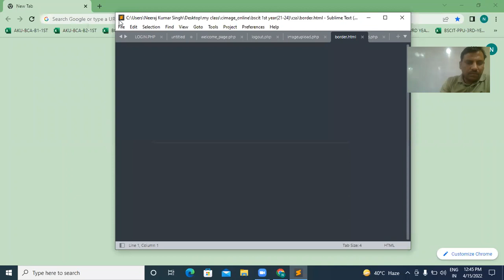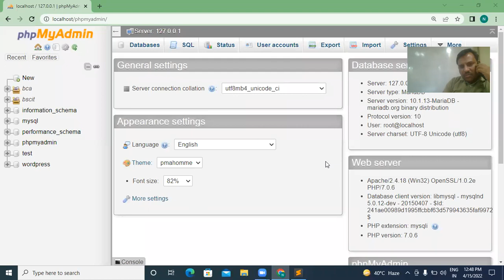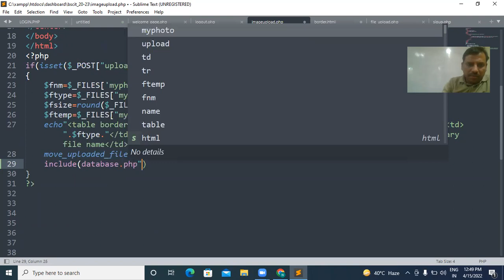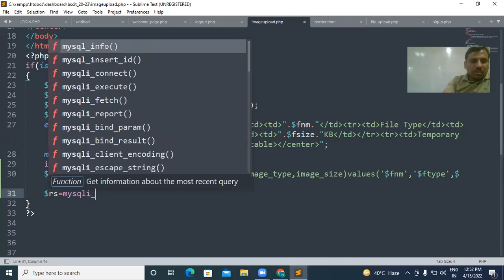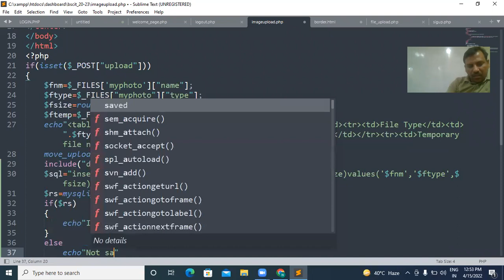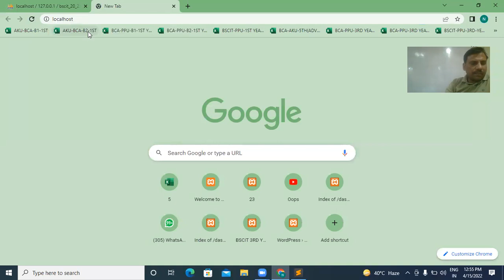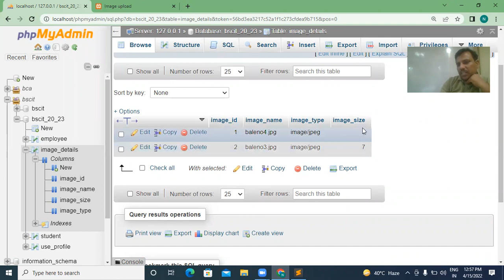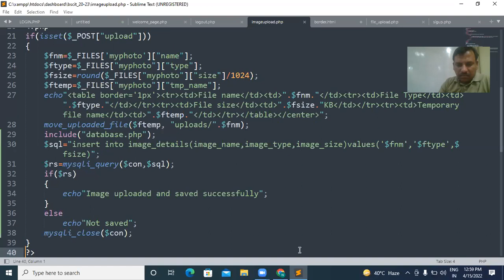PHP WORKSHOP(IMAGE UPLOADING)FOR BSCIT 2ND YEAR,PPU,15-04-22